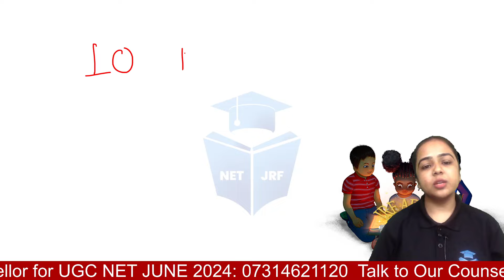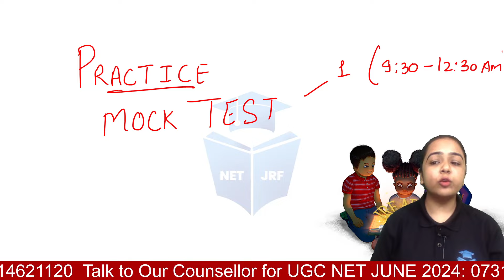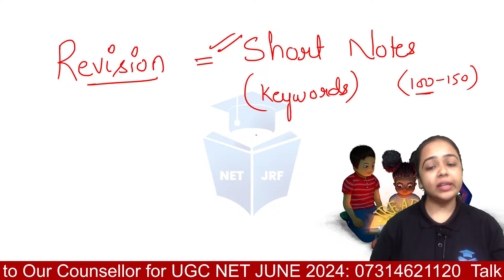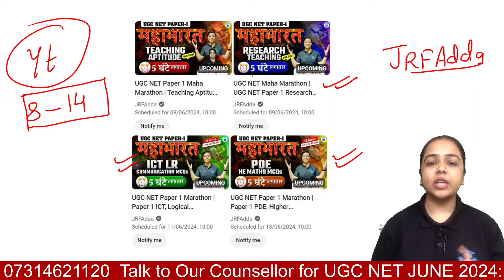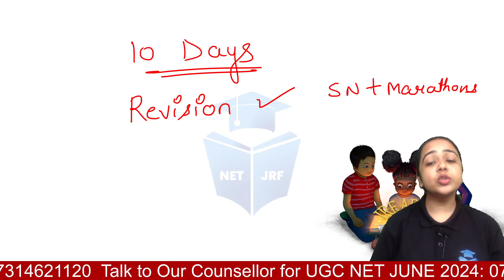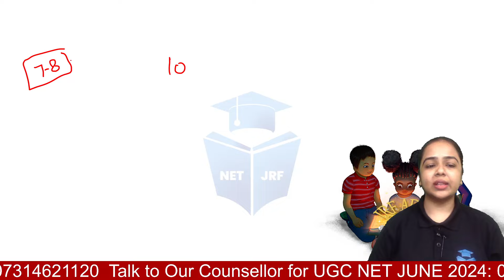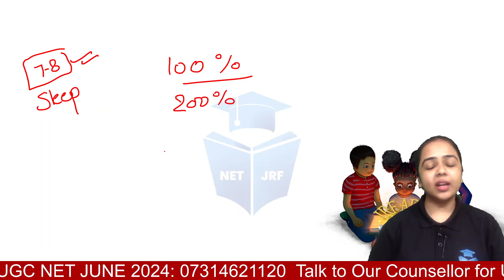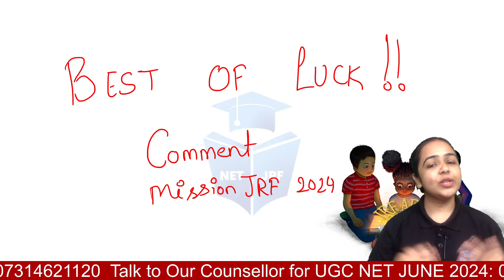UGC NET Preparation Strategy & Study Plan | My Strategy to Crack UGC NET in Last 10 Days | Juhi Mam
UGC NET Preparation Strategy & Study Plan | My Strategy to Crack UGC NET in Last 10 Days | Juhi Mam| UGC NET Strategy 2024 | How to Crack UGC NET in Last 10 Days? UGC NET Last 10 Days Preparation Strategy

In this session of UGC NET 2024, Juhi Mam is Discussing UGC NET Last 10 Days Preparation Strategy, this video is very important for UGC NET Preparation.

🗓️ UGC NET JRF June 2024 Paper 1 Schedule:
08:00 AM - Paper-1 Important MCQs by Juhi Mam
10:00 AM - Teaching Aptitude, Communication & Indian Logic, Higher Education, PDE by Rachana Mam
4:00 PM - Maths & DI by Ayushi Mam
09:00 PM - Research, ICT & Logical Reasoning, Current Affairs by Aditi Mam

🗓️ UGC NET JRF June 2024 Paper 2 Schedule:
2:00 PM - Education by Rachana Mam
3:00 PM - Sociology by Juhi Mam
5:00 PM - English by Aditi Taparia Mam
5:00 PM - Computer Science by Aditi Mam
8:00 PM - Public Administration by Varsha Mam

UGC-NET is conducted twice every year (June & December). In order to regularize the UGC-NET examination cycle, the National Testing Agency (NTA), with the concurrence of UGC is conducting UGC NET June 2024 in 83 subjects, at selected cities across the country.